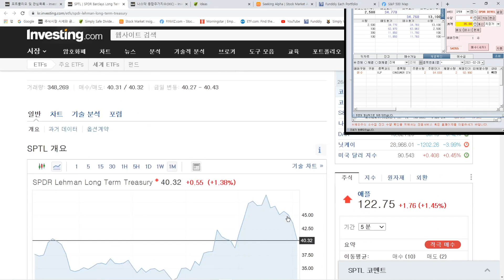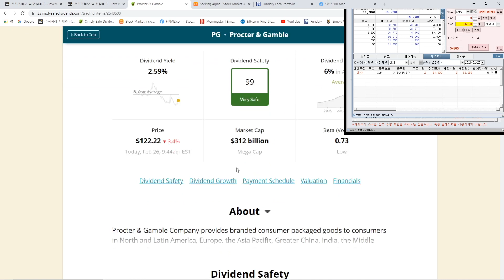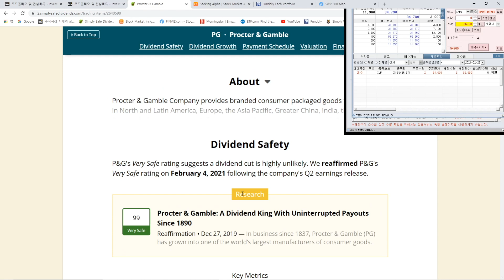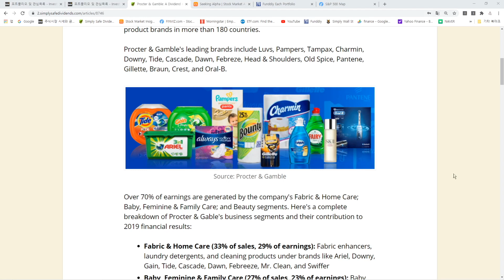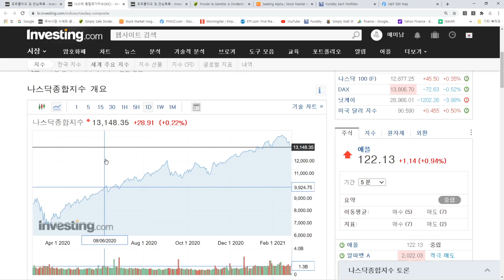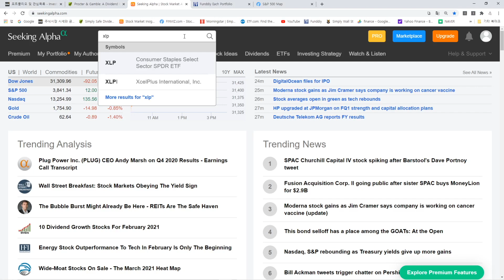443일차 매일 미국 주식 사는 남자 20210226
주말엔 주식은 잊고 즐겁게 보내시기 바랍니다 ^^